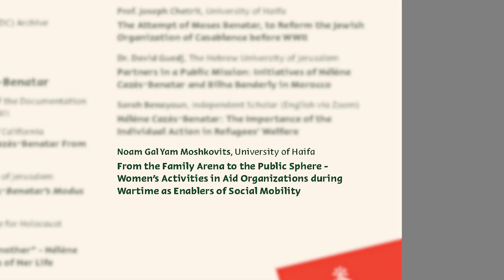Noam Gal Yam Moshkovits: Women’s Activities in Aid Organizations during wartime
Second session:
Intertwined Circles

Noam Gal Yam Moshkovits, University of Haifa
From the Family Arena to the Public Sphere -
Women’s Activities in Aid Organizations during
Wartime as Enablers of Social Mobility

PIONEERING WOMEN
HÉLÈNE CAZÈS-BENATAR
An International Conference marking
International Holocaust Remembrance Day
Thursday, January 26th, 2023
Yad Izhak Ben-Zvi, Jerusalem